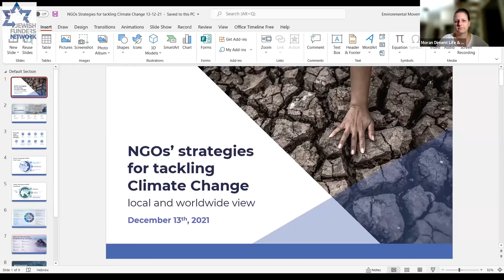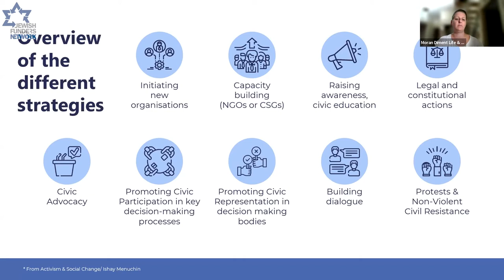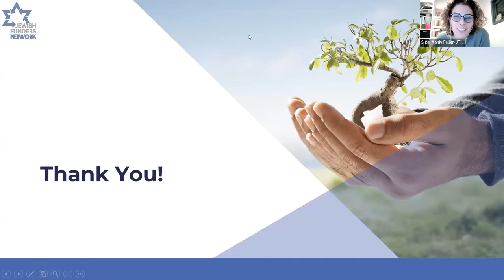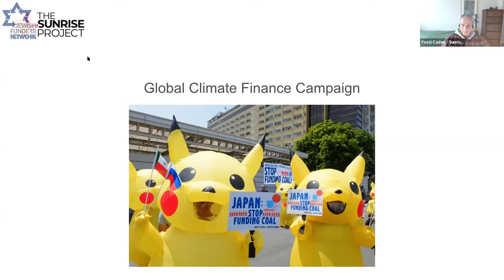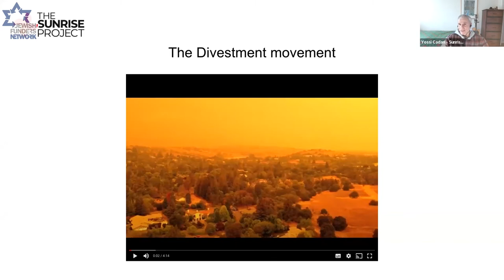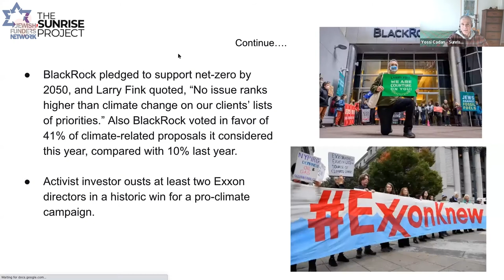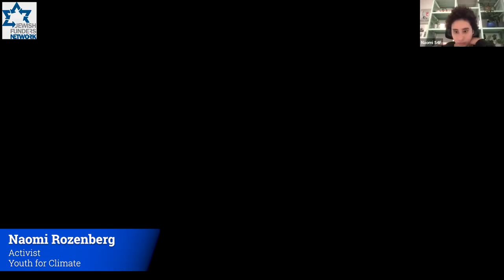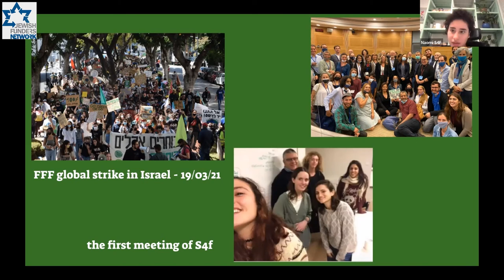GFF Climate Change Series Part 3: Civil Society's Game Changing Strategies (December 13, 2021)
From youth activism to shareholder activism, explore inspiring game-changing strategies of leading NGOs and the diversity of needed actions. Speakers:Moran Diment of Life and Environment (the umbrella organization for Israeli environmental NGOs); Yossi Cadan (Canada) of The Sunrise Project;
Naomi Rozenberg  of Youth for Climate.

“Global Warning: Climate Change and Jewish Philanthropy,” a five-part series.

Green Funders Forum is a JFN peer network that brings together dozens of funders and foundation representatives from Israel and throughout the Jewish world with experts from academia, the government, and the philanthropic sector for learning, sharing, consultation, and skill-building in various subjects related to environmental protection in Israel.